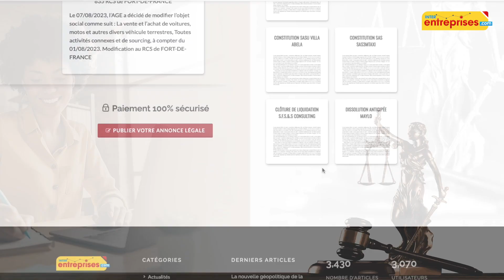Votre portail pour les annonces légales aux Antilles-Guyane.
Découvrez notre service en ligne de premier plan pour les annonces légales et les appels d'offres d'Outre-Mer, y compris la Martinique, la Guadeloupe, la Guyane, Saint-Martin et Saint-Barthélemy. Chez nous mettons à votre disposition une plateforme complète et efficace pour répondre à tous vos besoins en matière de publication d'annonces légales et de participation aux appels d'offres.